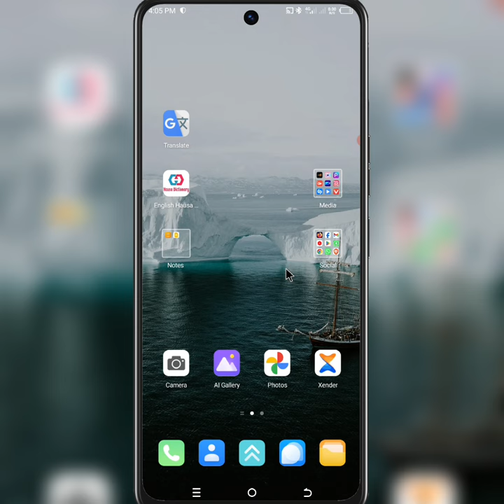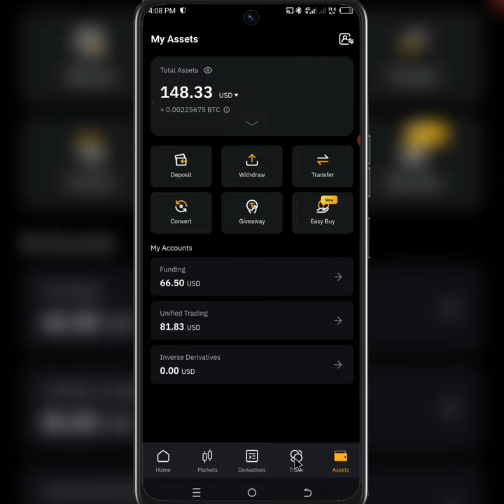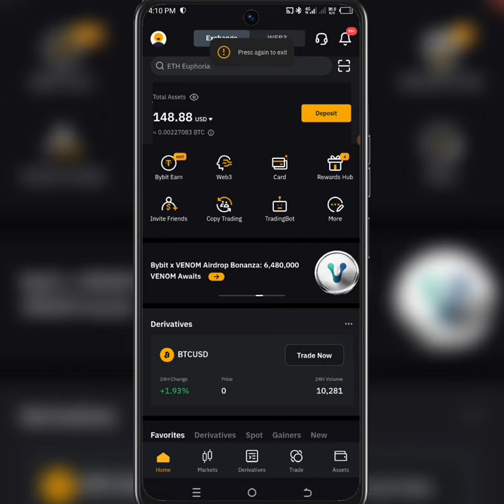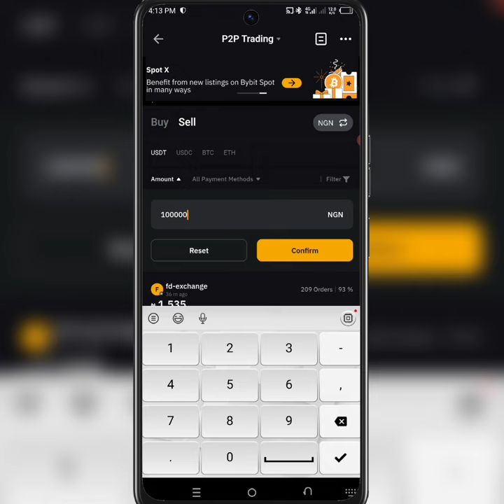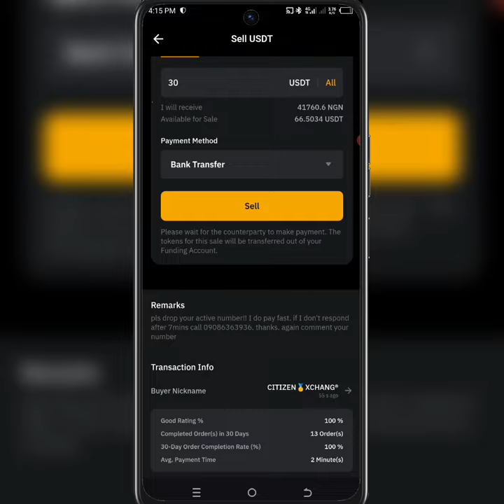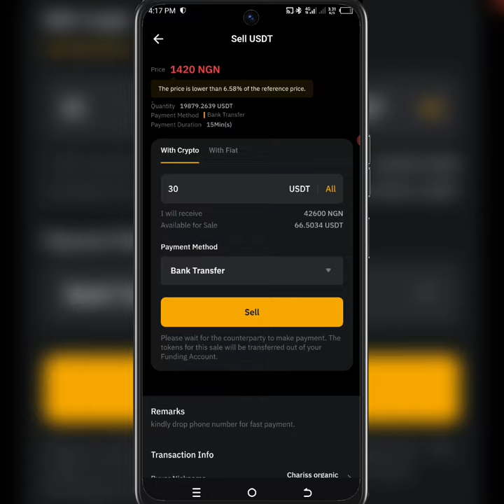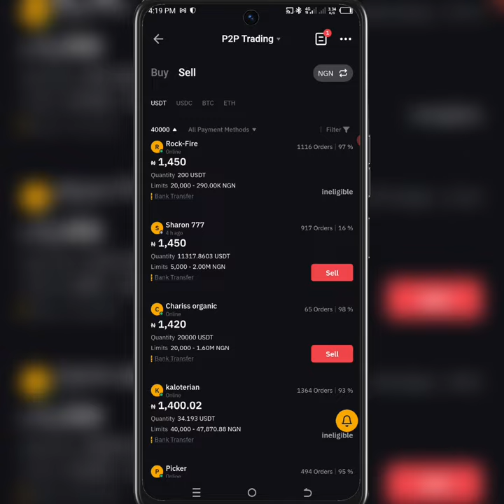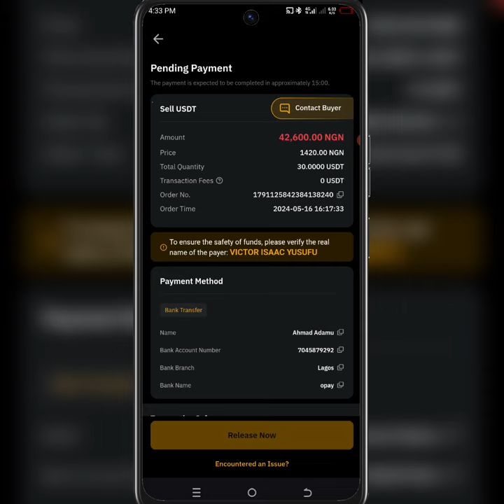Yadda Zaka Sayar Da Notcoin Da Yadda Zakayi P2P Kudin Ya Shigo Account Dinka Na Naira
Wadan da basuyi Register Tapswap ba Ga Link din a kasa

yadda zaka dawo da facebook din da aka sace
yadda zaka fara dropshipping
yadda zaka fara kasuwanci data
yadda zaka gyara whatsapp dinka
arewa daily tricks
yadda zaka gyara photo
yadda ake samun kudi a whatsapp
yadda ake samun kudi online 2023
yadda ake samun kudi a game
yadda ake samun kudi a youtube
hanyar samun kudi online